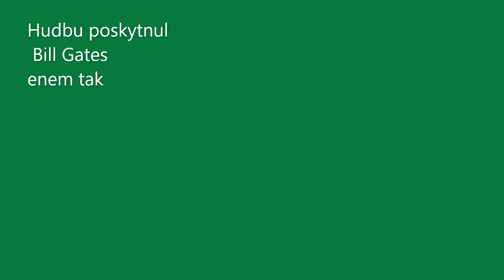Zlín Baťův Památník